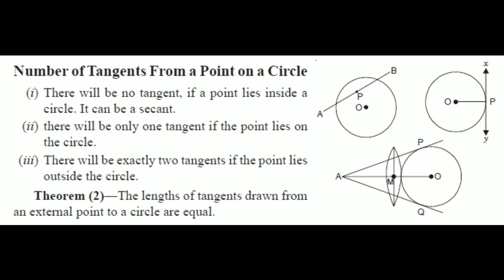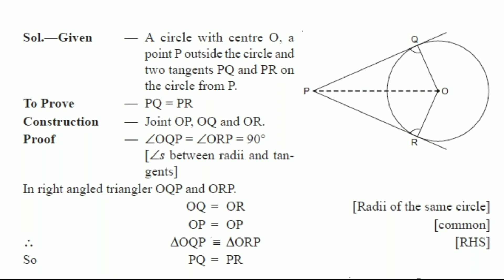ਚੱਕਰ: 10ਵੀਂ ਗਣਿਤ- ਭਾਗ-3 [Circle: 10th Math- Part-3]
ਇਸ ਵੀਡੀਓ ਵਿਚ ਮੈਂ ਚੱਕਰ (Circle) ਦੀਆਂ ਬੁਨਿਆਦੀ ਧਾਰਨਾਵਾਂ ਬਾਰੇ ਦੱਸਿਆ ਹੈ | ਇਸ ਵੀਡੀਓ ਤੋਂ ਇਲਾਵਾ, ਮੈਂ ਇਸ ਵਿਸ਼ੇ 'ਤੇ ਹੋਰ videos ਅਪਲੋਡ ਕੀਤੇ ਹਨ, ਜਿਸ ਵਿਚ ਇਸ ਵਿਸ਼ੇ ਨੂੰ ਹੋਰ ਉਦਾਹਰਣਾਂ ਅਤੇ ਧਾਰਨਾਵਾਂ ਦੀ ਸਹਾਇਤਾ ਨਾਲ ਸਮਝਾਇਆ ਗਿਆ ਹੈ, ਤਾਂ ਜੋ ਤੁਹਾਡੇ ਬੱਚੇ ਘਰ ਵਿੱਚ ਤੁਹਾਡੀ ਨਿਗਰਾਨੀ ਹੇਠ, ਬਿਨਾਂ ਕਿਸੇ tuition ਫੀਸ ਅਤੇ ਬਿਨਾਂ ਆਪਣੀ ਸਿਹਤ ਨਾਲ ਸਮਝੌਤਾ ਕੀਤੇ, ਮਿਆਰੀ ਸਿੱਖਿਆ ਪ੍ਰਾਪਤ ਕਰ ਸਕਣ |
In this video, I have discussed the basic concepts of a Circle. Apart from this video, I have uploaded more videos on this topic, wherein this topic has been explained with more examples and concepts, so that your children may get quality education under your supervision at home, without compromising with their health and without paying any tuition fees.

ਮੇਰੇ ਇਸ  ਚੈਨਲ ਤੇ ਵੱਖ-ਵੱਖ ਕਲਾਸਾਂ ਦੇ ਮੁਫਤ ਗਣਿਤ ਦੇ ਭਾਸ਼ਣ ਵੱਖ-ਵੱਖ ਭਾਸ਼ਾਵਾਂ (ਹਿੰਦੀ, ਪੰਜਾਬੀ ਅਤੇ ਅੰਗਰੇਜ਼ੀ) ਵਿੱਚ ਵੱਖ-ਵੱਖ ਬੋਰਡਾਂ, ਜਿਵੇਂ ਸੀ ਬੀ ਐਸ ਈ, ਪੰਜਾਬ ਸਕੂਲ ਸਿੱਖਿਆ ਬੋਰਡ ਅਤੇ ਹੋਰ ਰਾਜ ਬੋਰਡਾਂ ਅਤੇ ਰਾਸ਼ਟਰੀ ਬੋਰਡਾਂ ਲਈ  ਉਪਲਬਧ ਹਨ.
On my channel, free lectures are available on mathematics for different classes, in different languages (Hindi, Punjabi and English) for different Boards, like C.B.S.E., Punjab School Education Board and other State Education Boards and National Boards.

ਜੇ ਤੁਸੀਂ ਕਿਸੇ ਪ੍ਰਸ਼ਨ ਨੂੰ ਸਮਝਣ ਦੇ ਯੋਗ ਨਹੀਂ ਹੋ, ਜਾਂ ਕਿਸੇ ਧਾਰਨਾ ਨੂੰ ਸਮਝਣ ਵਿੱਚ ਮੁਸ਼ਕਲ ਹੈ, ਤੁਸੀਂ ਉਸ ਪ੍ਰਸ਼ਨ ਜਾਂ ਸਮੱਸਿਆ ਨੂੰ ਇੱਕ ਸਾਦੇ ਕਾਗਜ਼ 'ਤੇ ਨਾਮ ਅਤੇ ਕਲਾਸ ਨਾਲ ਲਿਖਕੇ ਇਸਦੀ ਫੋਟੋ ਮੇਰੇ ਈਮੇਲ ਜਾਂ ਟਵਿੱਟਰ ਦੁਆਰਾ ਭੇਜ ਸਕਦੇ ਹੋ.  ਮੈਂ ਆਪਣੀ ਅਗਲੀ ਵੀਡੀਓ ਵਿਚ ਤੁਹਾਡੇ ਪ੍ਰਸ਼ਨ ਨੂੰ ਹੱਲ ਕਰਨ ਦੀ ਪੂਰੀ ਕੋਸ਼ਿਸ਼ ਕਰਾਂਗਾ. ਮੇਰੇ ਈਮੇਲ ਅਤੇ ਟਵਿੱਟਰ ਖਾਤੇ ਦਾ ਵੇਰਵਾ ਹੇਠਾਂ ਦਿੱਤਾ ਗਿਆ ਹੈ:
If you are unable to understand any question or concept, you may write that problem on a plain paper along with name and class and send a photo of this paper to my e-mail or Twitter account. I will try to solve your question in my next video. The details of e-mail and Twitter account are given below:

ਟਵਿੱਟਰ: @MathClassIndia

ਇਸ ਵੀਡੀਓ ਨੂੰ ਦੇਖਣ ਲਈ ਤੁਹਾਡੀ ਉਮਰ 13 ਸਾਲ ਤੋਂ ਵੱਧ ਹੋਣੀ ਚਾਹੀਦੀ ਹੈ. ਜੇ ਤੁਸੀਂ 13 ਸਾਲ ਤੋਂ ਘੱਟ ਹੋ, ਤਾਂ ਇਸ ਚੈਨਲ ਨੂੰ ਤੁਰੰਤ ਛੱਡ ਦਿਓ!
To watch this video, you should be above 13 years of age. If you are below 13 years of age, please leave this channel immediately.